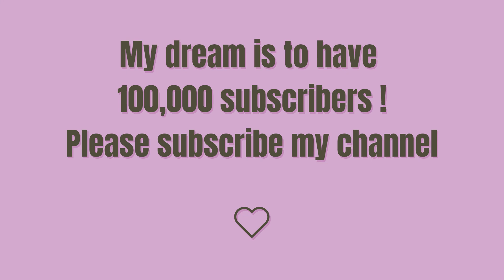How To Draw A Sharpener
እንዴት እንደሚሳል
كيف ترسم
Ինչպես նկարել
necə çəkmək
nola marraztu
কিভাবে আকে
як маляваць
kako crtati
как да рисувам
ಹೇಗೆ ಸೆಳೆಯುವುದು
com dibuixar
сурет салу
sa unsa nga paagi aron sa pagkalos
mmene kudzatunga
如何画
如何畫
nzira yekukwevera
කොහොමද අඳින්නේ
그리는 방법
kako nacrtati
çawa bikujin
hvordan man tegner
ako kresliť
kako narisati
Kiel desegni
kuidas joonistada
Paano Gumuhit
kuinka piirtää
como deseñar
sut i dynnu
როგორ დავხატოთ
איך לצייר
hogyan rajzolj
esi ise
ווי צו ציען
cara menggambar
描く方法
cara nggambar
របៀបគូរ
ວິທີການແຕ້ມ
duci
kā zīmēt
kaip piešti
wéi zeechnen
како да црташ
എങ്ങനെ വരയ്ക്കണം
kif tfassal
me pehea ki te utu
कसे काढावे
хэрхэн зурах
څنګه رسم
چطوری طراحی کنیم
jak narysować
ਕਿਵੇਂ ਖਿੱਚਣਾ ਹੈ
кантип тартат
cum să atragă
как нарисовать
le auala e faalatalata
Како цртати
ho hohela joang
ڪئين ٺاهيو
வரைவது எப்படி
jak kreslit
ఎలా గీయాలి
nasıl çizilir
як намалювати
indlela yokudweba
indlela ukudweba